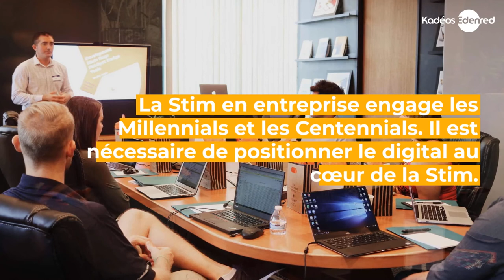Nouvelles générations en entreprise : comment les encourager ? - Kadéos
Les nouvelles générations réinventent les codes de l’entreprise. Découvrez comment les Millennials et les Centennials révolutionnent la stimulation en entreprise, pour se diriger vers une ère 100 % numérique.